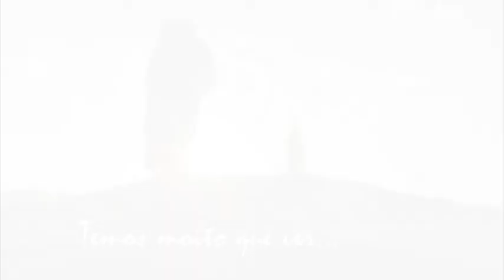Turismo Provincia A Coruña v.corta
Video Promocional de Turismo de la provincia de A Coruña. (versión corta)
Realización: Jairo Aldana
Edición y postproducción: Miraveo
Producción: Begoña Mtnez. Conde
Planos aéreos: Miraveo
Música Original: Raúl Mon Pumares